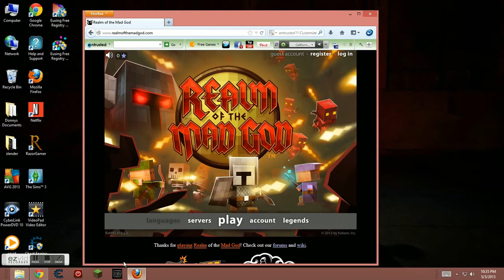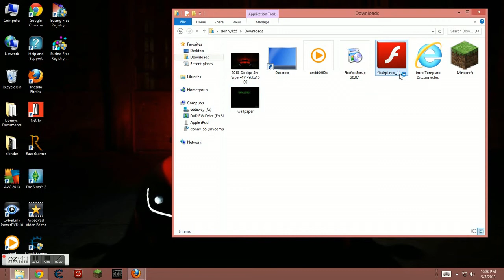How to play RotMG with Adobe Flash Projector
Use firefox and download the ADOBEFALSH PROJECTOR